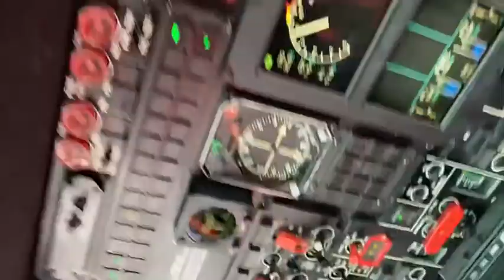NYK Delphinus fire USCG response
The motor vessel NYK Delphinus contacted Coast Guard Sector San Francisco watchstanders at 4:54 a.m., reporting an engine fire aboard the ship approximately 50 miles west of Monterey, Calif., May 14, 2021. A Unified Command consisting of the Coast Guard, the State of California, and Resolve Marine are responding to the fire. (Coast Guard courtesy video)